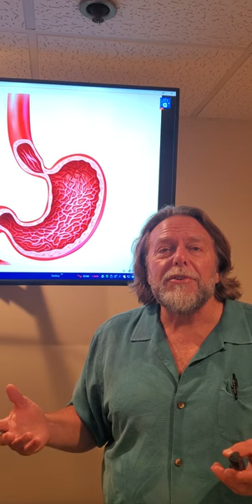Hiatal Hernia & Reflux TIPS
CODE: BERGMAN14

With the world becoming increasingly toxic and the incredible lack of knowledge regarding appropriate healthcare, it has never been more important to take charge of your health and your life.  The Extreme Health Academy is a website that's full of information to help you learn what to do to thrive in this world.

Best of all this website is a community of people ready to help others on the road to optimal health with features like an online forum, courses, workshops, live sessions, podcasts, a supporting community, and much more!

Extreme Health Academy Members have a unique possibility to join:

Dr. B Live Session with Q&A - every third Sun of the week at 10 AM PST
Zoom Session with Justin - every Fri at 9-10 AM PST

- Sacred Sexuality
- Unbreakable Bones
- Liver Rescue
- Diabetes Mastery
- Adrenal Health Recovery 101
- Heart Health
- Invincible Immunity!

HUNTINGTON BEACH CLINIC:
18582 Beach Blvd #22,

Office Hours:
Friday                 Closed
Saturday            Closed
Sunday               Closed

MEXICO CLINIC:
4558 Agua Caliente Blvd. Ste. CC 1B, Tijuana, Mexico

Office Hours:
Sun             Closed